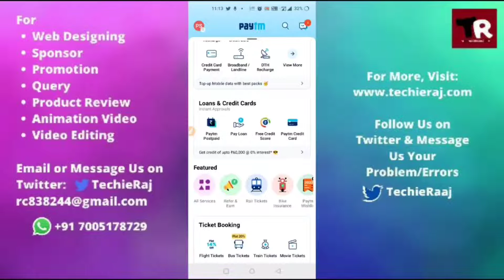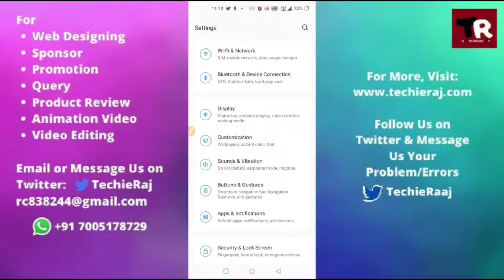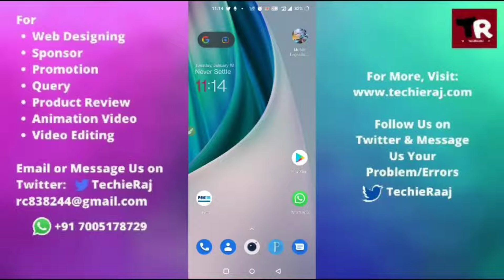How to Enable Dark Mode in Paytm